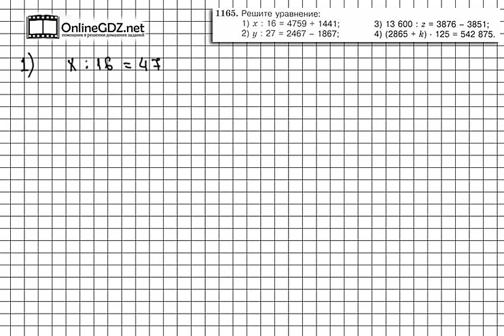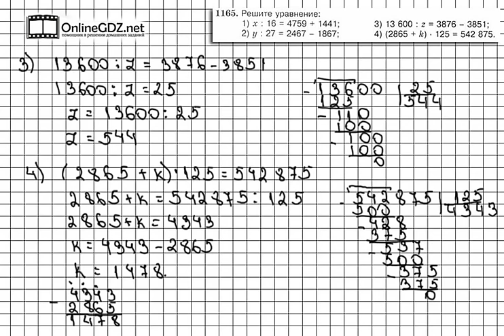Задание № 1165 - Математика 5 класс (Виленкин, Жохов)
В задании 1165 вам надо выполнить четыре не самых простых уравнения. Вашим помощником будет наше видео с решением.